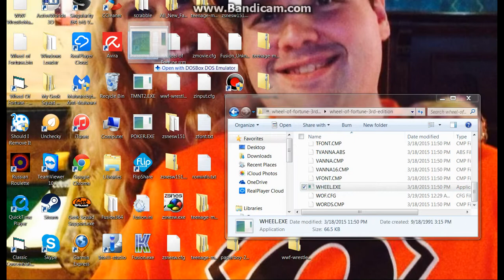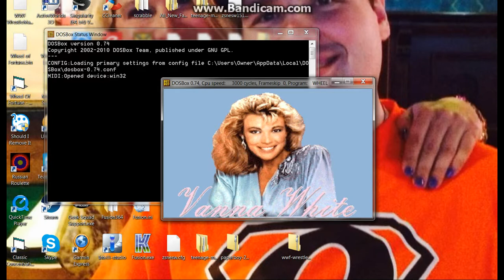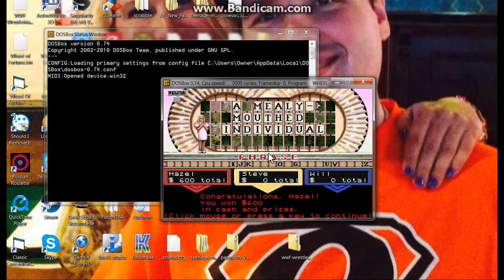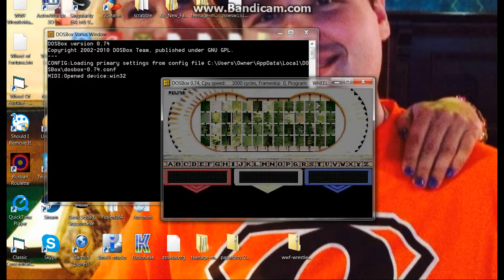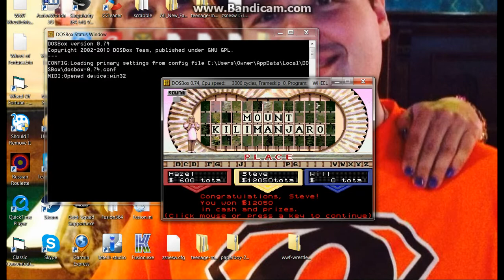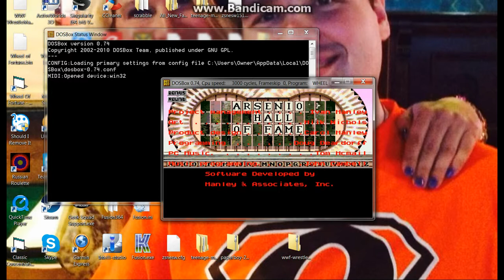Wheel of Fortune 3rd Edition DOS game 2